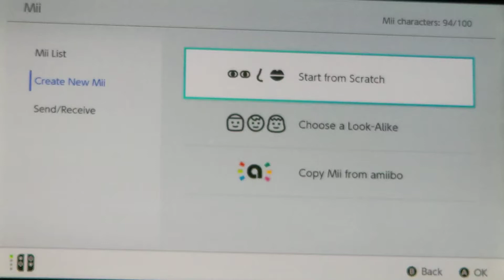Nintendo CPU Wii/Switch Mii Character: Haru Mii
Let's Create Mii Characters with CPU Wii/Switch Haru Mii.